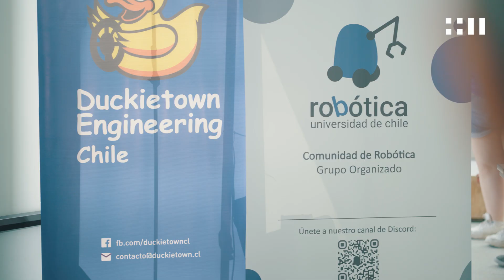Vivimos el Beauchef Robotic Challenge 2023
Junto al club de Ciencia y Tecnología de Fundación Mustakis, fuimos parte de un evento de robótica lleno de desafíos donde los miembros de nuestro club confirmaron su vocación y pasión por la programación.